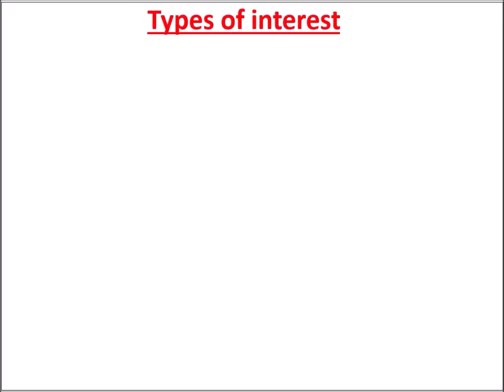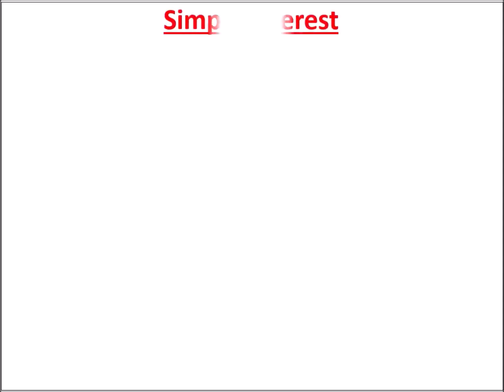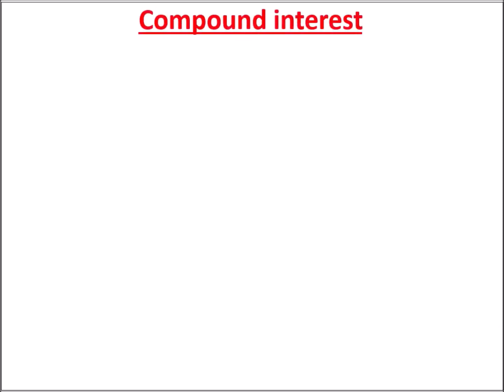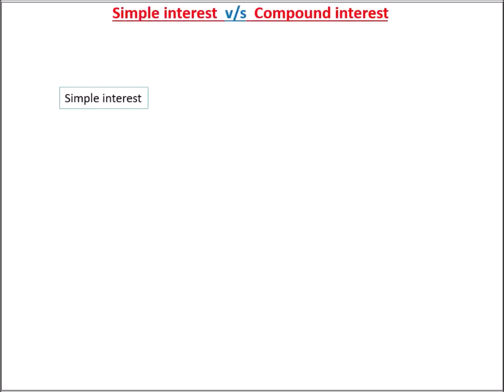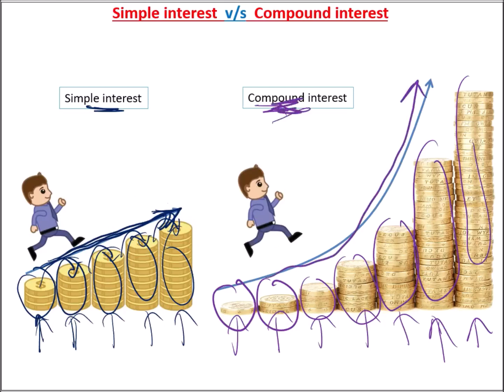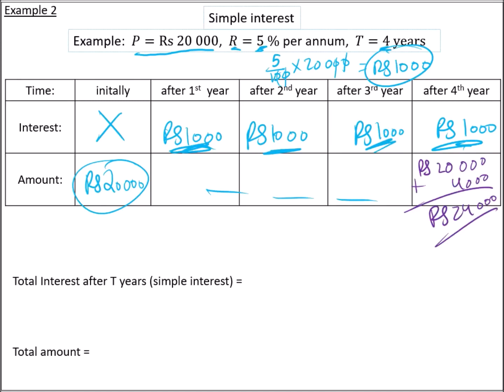Grade 9 maths: Personal and small business finance (part 2: notes) - video 2